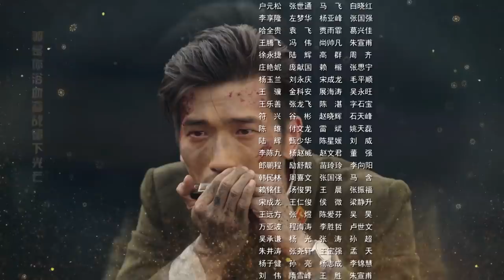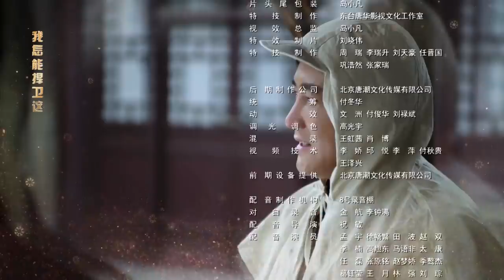【抗战传奇】《虎胆英雄》第01集 | 热血青年放弃豪门公子身份投奔沙场勇敢与与敌人斗争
主演: 刘小锋、赵亮、王梓桐、王玲玲、马驰、大冢匡将、冯茗惊
《虎胆英雄》讲述了九一八事变后，上海药材商人项青松之子项彬礼瞒着父亲偷偷参加抗日活动，经历十四年浴血抗战，最终迎来抗战胜利的故事. 九一八事变后，上海药材商人项青松私下组织募捐，支援东北抗日义勇军，其子项彬礼瞒着父亲也偷偷参加抗日活动。一二八事变爆发后上海陷入混乱，项家遭受大难，项彬礼加入东北抗日义勇军，后因上级投降，项彬礼投奔共产党领导的抗联，上级决定让项彬礼回上海建立地下交通线，为抗战武装提供物资药品等。淞沪会战爆发后，项彬礼加入新四军二支队，在华中开辟根据地，开展游击战，简称“江抗大队”，夜袭浒墅关车站，全歼日军护路警备队。上海派遣军参谋部特调山口一雄担任无锡警备大队长，对付江抗。经过两年艰难转战，双方在各个战线上搏杀，互有胜负。1941年，经历皖南事变的江抗大队重返华中根据地，新四军军部对其整编后建华中独立支队，派项彬礼担任支队长，为打破日伪的“清乡”、“屯垦”计划，不断与敌作战，最终迎来1945年抗战胜利